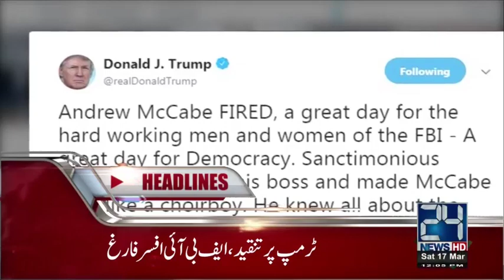News Headlines | 12:00 PM | 17 March 2018 | 24 News HD